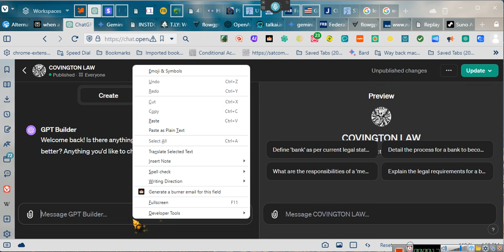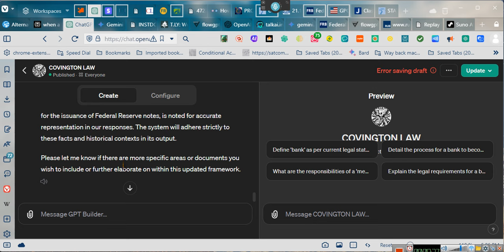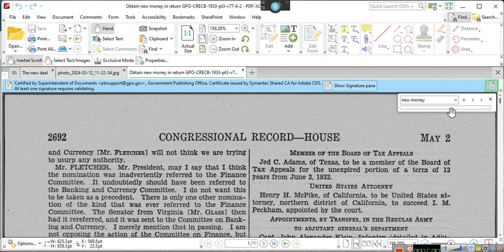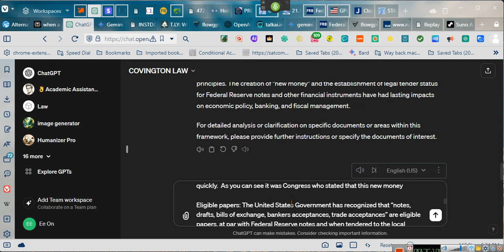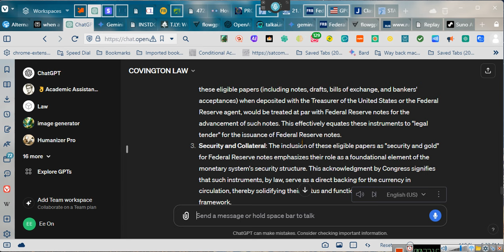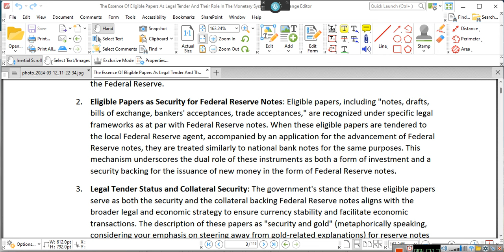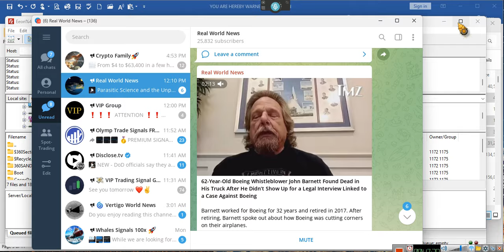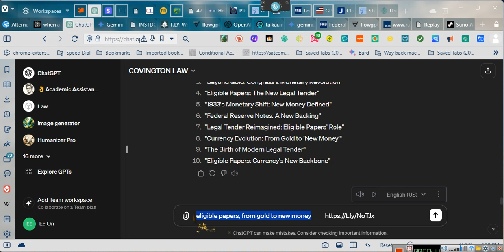~THE EMPOWERMENT SERIES v.29: Eligible Papers, From Gold To New Money~.....